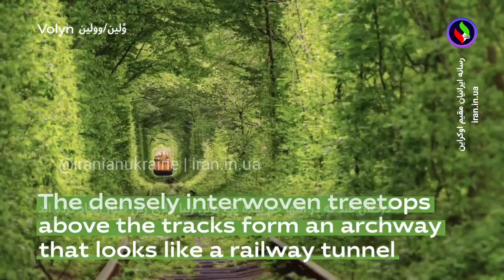تونل عشق اوکراین- Tunnel of Love Ukraine - فارسی/ انگلیسی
تونل عشق یا تونل عشاق واقع در کلوان در استان وولین در کشور اوکراین است .

این تونل زیبا سالهاست محلی برای گردشگران در اوکراین شده است.

برای اطلاعات بیشتر میتوانید به سایت ایرانیان مقیم اوکراین مراجعه کنید

news : iranianukraine.ir
TG / Instagram : @iranianukraine